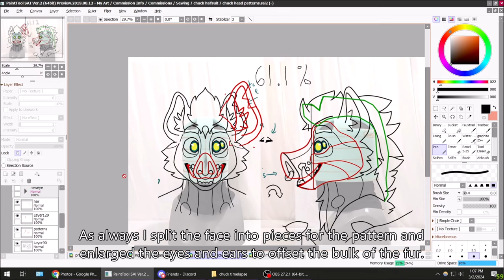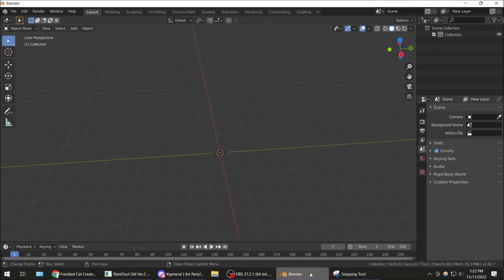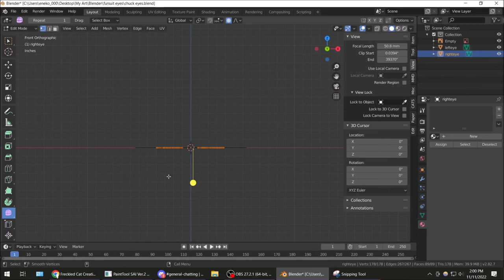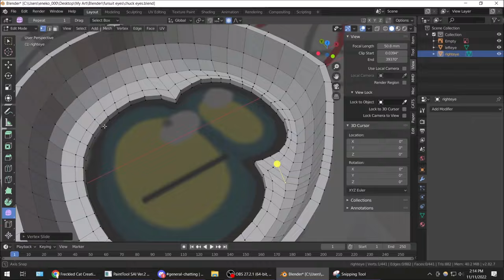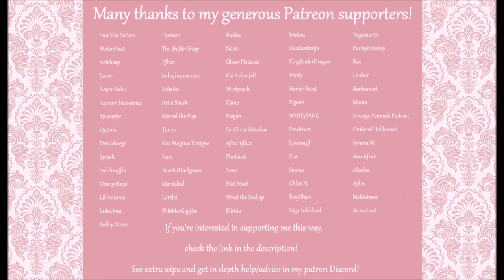The Making of Chuck: Part 1 | Fursuit Timelapse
Welcome to the timelapse series of my very first halfsuit / 3/4ths fursuit! These go by a couple different names but it basically means the waist and lower is represented on the body, excluding the torso. These are usually paired with armsleeves. This is a great kind of fursuit if you don't want to be restricted by tight arms / weight fluctuation in your upper body, if you get too hot in the torso, or if your character is one of those "only wears a shirt/hoodie" type of characters lol!